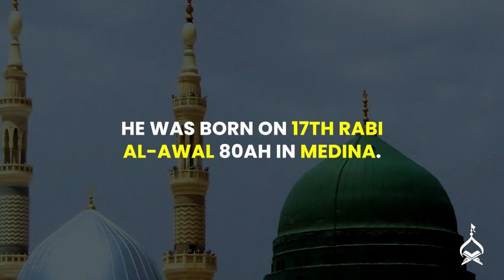Short Biography of Imam Jafar Sadiq (alaihis salaam) | Founder of Fiqh al-Ja'fari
Political instability prevailed throughout Imam Sadiq's era. Still, he used it as an opportunity to spread the teachings of the Quran & Ahlulbayt.

He and his father are examples of the heights human intellect would have reached had the Ahlulbayt been given a chance to spread knowledge. In this video, let us explore the life of the Imam, who had 4000+ students.